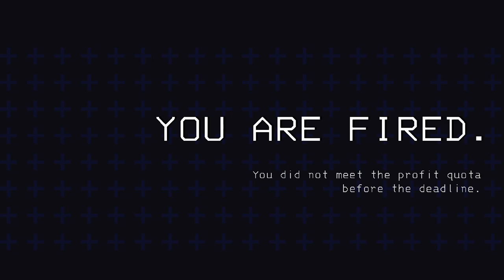Lethal Company With Coworkers-Part 2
Our Italian friend bought us three this game not knowing what it is.

In this game you job is to collect any scrap you can hold and bring it back to the company you work for. Each piece is bought for a certain amount, and with that you must meet quota withing the time limit. or your fired.

Luckily there are no dangers on this job, and its a breeze also. Just collecting scrap. How hard can it be?